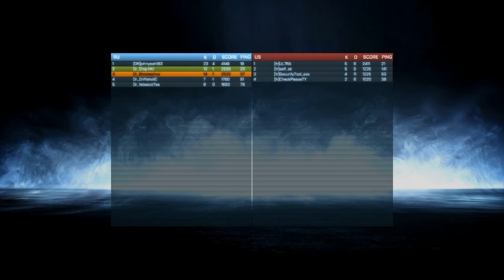CEVO playoffs LB 2